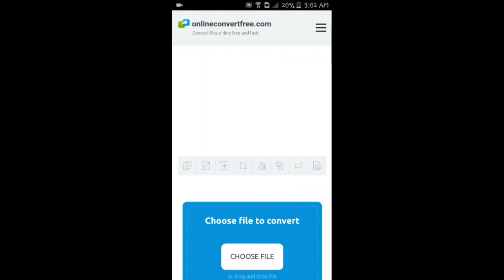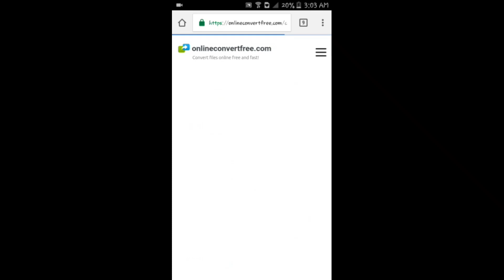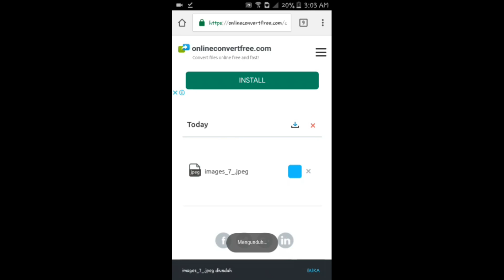Cara mengubah foto JPG, JPEG,PNG sesuai format yang diinginkan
Bissmillah.

Semoga kalian semua selalu sehat dan selalu dalam lindungan Allah SWT. aamiin 😘.

Video tutorial kali ini tentang bagaimana Cara mudah untuk mengkonversi atau merubah format Foto JPG ke JPEG, PNG dan lain-lain. Tanpa Aplikasi Tambahan dan kalian tinggal masuk ke salah satu browser yang ada di Handphone kalian. Disini aku menggunakan browser chrom. Cara nya mudah dan simpel banget guys dan hasilnya bagus👍.

Disini aku menggunakan handphone Samsung J3 (2016)